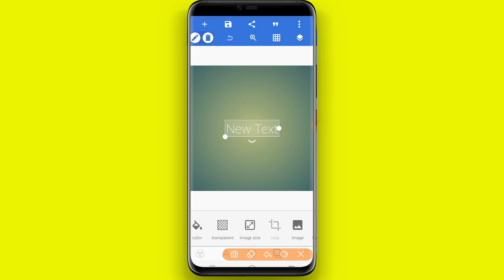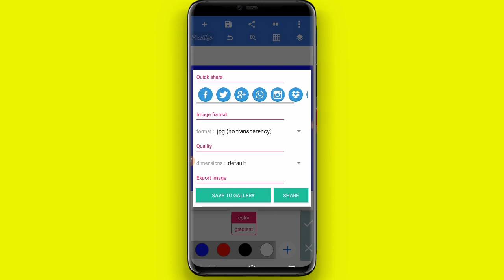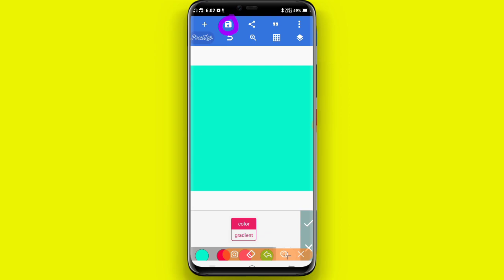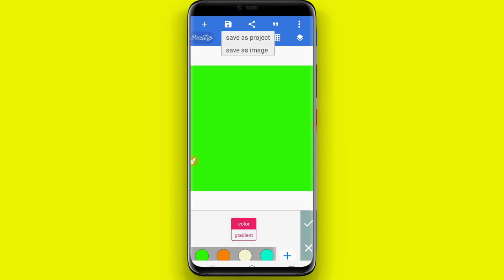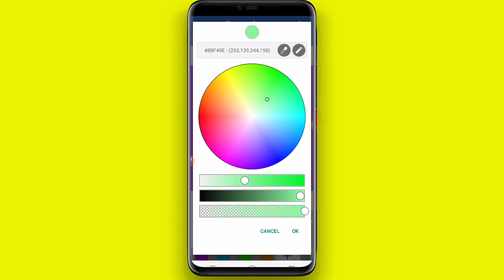Quick App માં amination banavva/કલરિંગ બેકગ્રાઉન્ડ બનાવતા શીખો/KDK EDITING